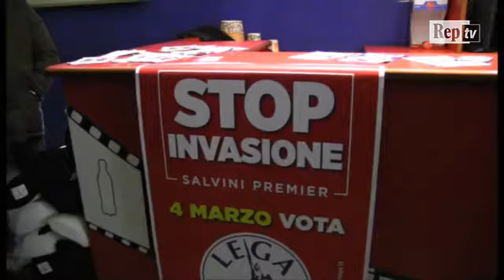Matteo Salvini (Lega): "Ho festeggiato San Valentino con la Boldrini"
"Oggi è San Valentino, ieri l'ho festeggiato con la Boldrini", ha detto a Palermo, il leader della Lega, Matteo Salvini, riferendosi al confronto tv di ieri. "Ha contribuito a trasformare l'Italia in un grande campo profughi", ha aggiunto Salvini.